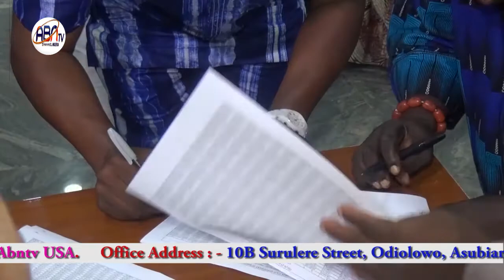CIVIL SERVICE: OSUN GOVERNMENT & LABOUR LEADERS AGREE ON MINIMUM WAGE